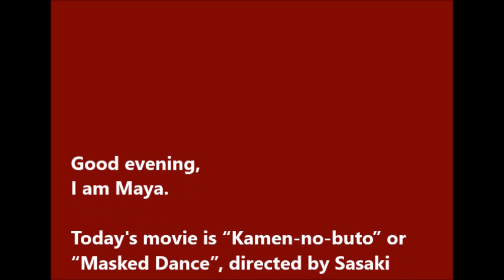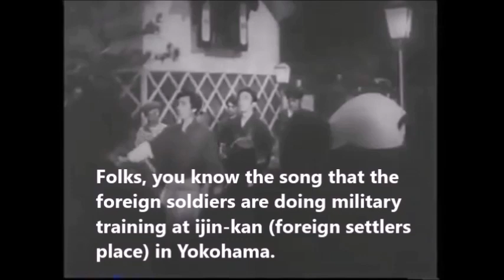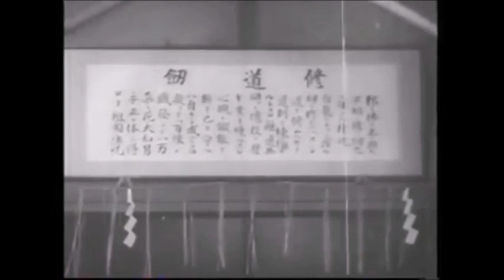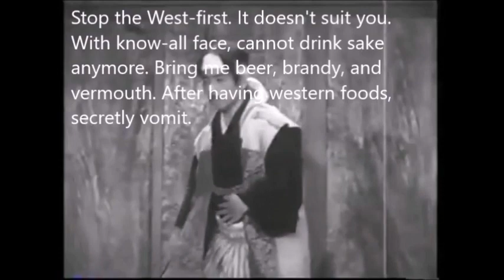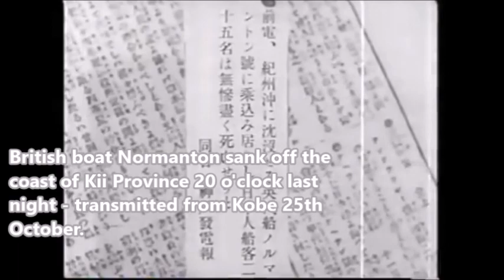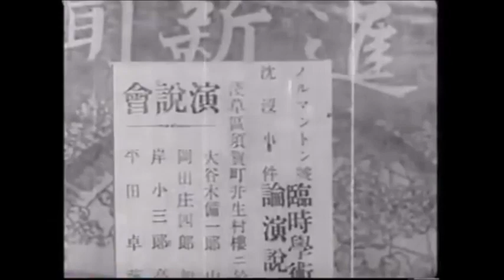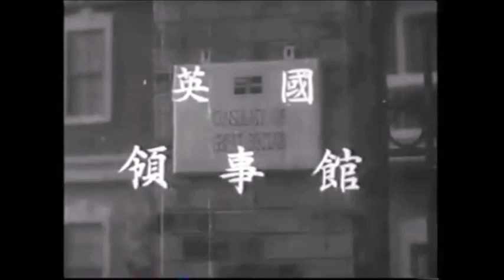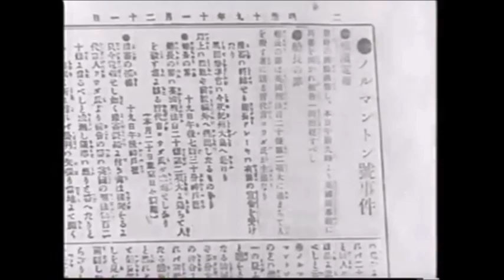"Masked Dance" 1943 English Subtitles -- Japanese Classic Movies 30s and 40s (34)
Kamen-no-Buto or Masked Dance 1943
Director: Sasaki Keisuke
Script: Noda Kogo
Starring
Saburi Shin as Tsuneoka Shinichiro
Kawano Toshiko as Toshie, sister
Hayama Masao as Shinchiro, brother
Katsuragi Fumiko as Otsune, mother

Tokudaiji Shin as Suganuma Junnosuke
Saito Tatsuo as Tsunetami, father
Mito Mitsuko as Chie, sister

Kuwano Michiko as Oshino

Aoyama Sugisaku as Henry McDonald, British Consul
Yamatuchi Isamu as captain, William Drake
Sotomatsu Ryoichi as Charles Cooper
Ito Koichi as Richard Gordon
Yui Munenobu as Shu-Gensho (Chinese cook)

Ookubo Haruko as Matshushima Kahoru
Fujino Hideo as Akimasa, father
Yoshikawa Mitsuko as Takako, mother

References:
Normanton Incident